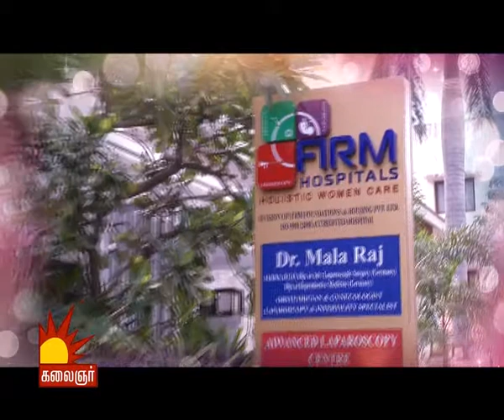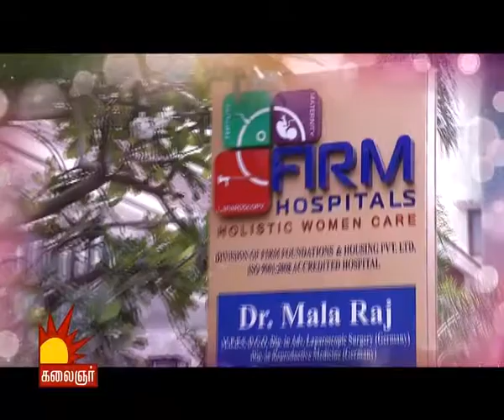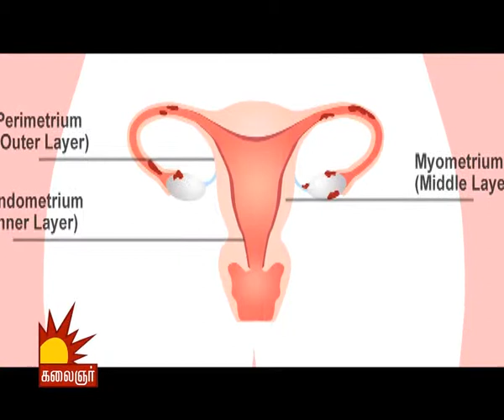Dr.Mala Raj Interview on Kalaignar TV - Nalam Nalamariya - EPISODE 468